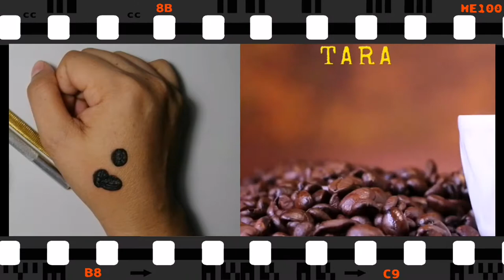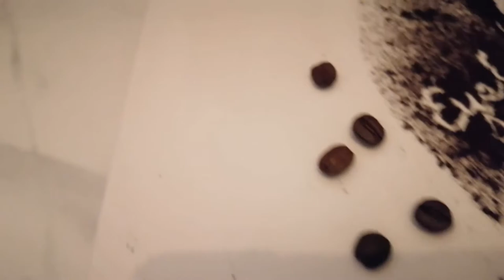Noriel Calumay | COFFEE GROUNDS PORTRAIT